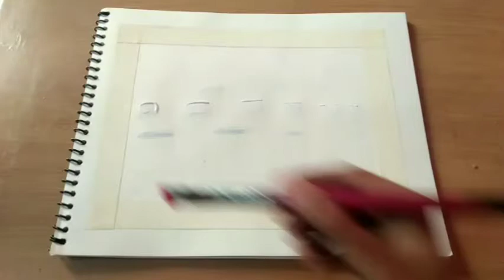Justice for Ayesha ......(Demanding Kills ....Say no to Dowry)